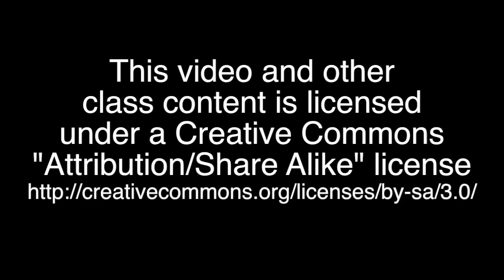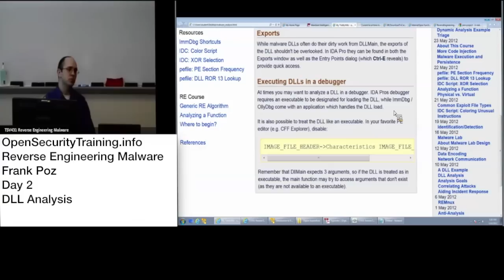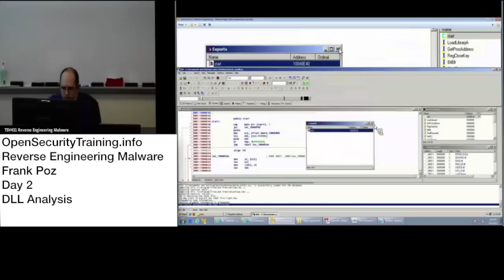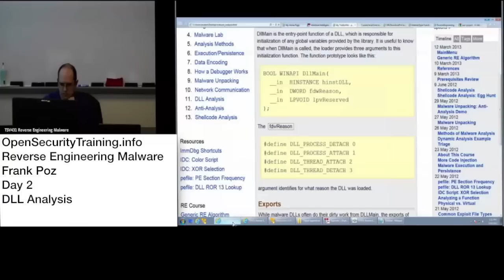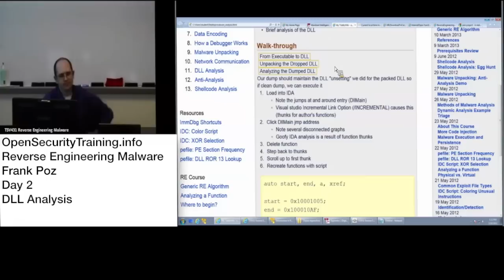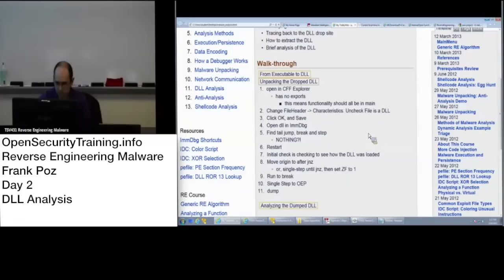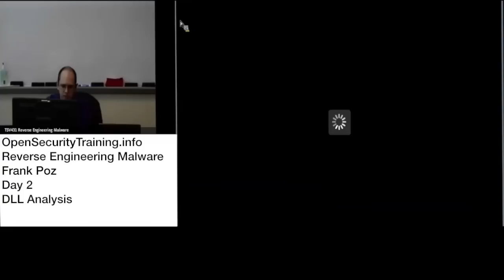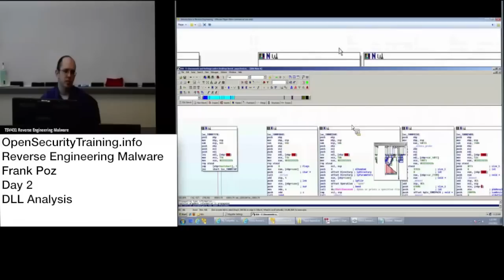Reverse Engineering Malware Day 2 Part 3: DLL Analysis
An email arrives in your inbox: "You have to check out this picture!" It came from your friends address, which you know and trust. It beckons you to open it. Maybe you weren't fooled this time, but it's likely at least one of the 50 other recipients couldn't resist.

As we store more of our confidential information on our computers, from bank account credentials, to company secrets, the reward to risk ratio increases as has the number malware (malicious software) threats. While anti-virus and intrusion detection systems have improved over the years, nothing can substitute a skilled malware analyst when a business needs to understand and mitigate a network intrusion.

This class picks up where the Introduction to Reverse Engineering of Software course left off, exploring how static reverse engineering techniques can be used to understand what a piece of malware does and how it can be removed.

Topics include:
- Understanding common malware features and behavior
- Defeating code armoring and obfuscation
- Signature creation and applying prior analysis
- Dynamic analysis tools and how they can aid static analysis

Before taking this class you should take Introduction to Intel x86 and Introduction to Reverse Engineering Software or have equivalent knowledge.